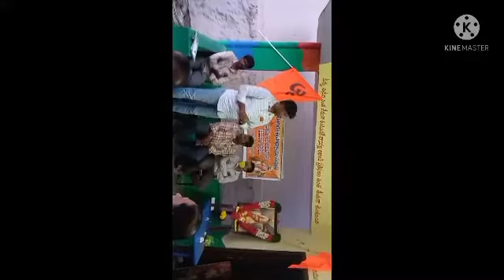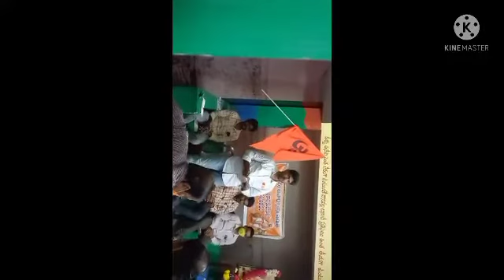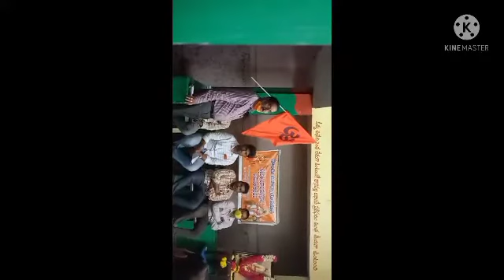20 February 2022